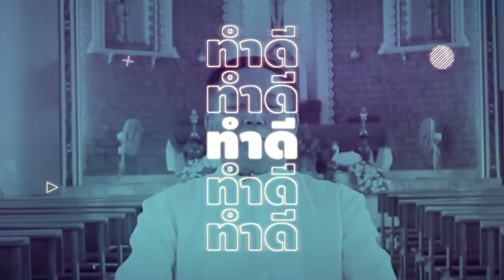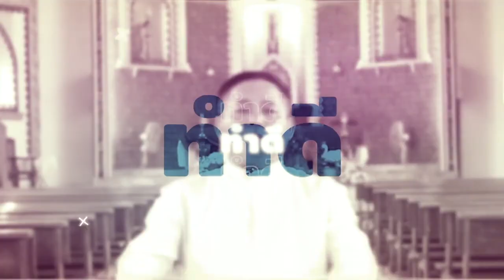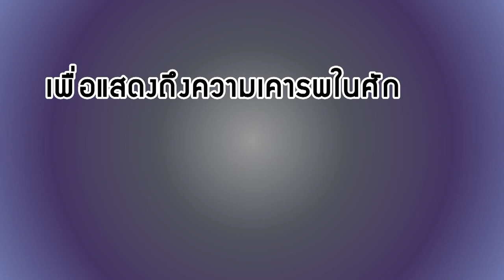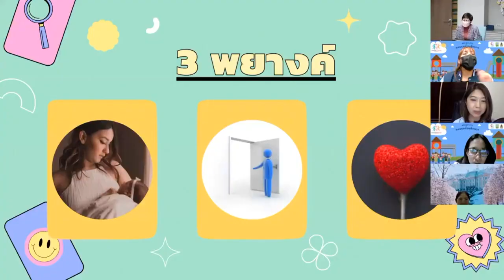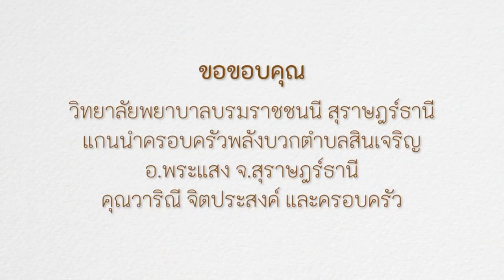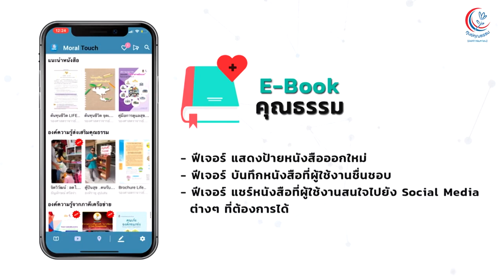คุณธรรม คุณทำได้ I SS2 ตอนที่ 44 ธุรกิจ...สานสังคม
ประเด็น : ธุรกิจ...สานสังคม
แขกรับเชิญ : ไอลดา สุขบัญชา กรรมการผู้จัดการบริษัท ไอคิว เซ้าท์อีสต์ โอเอ อุดรธานี จำกัด